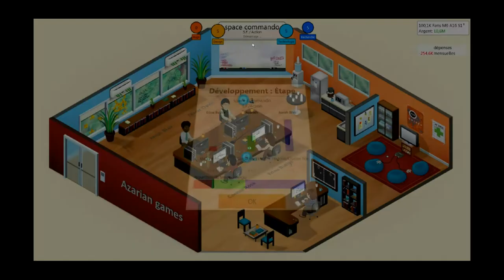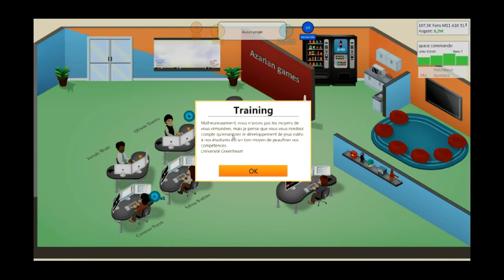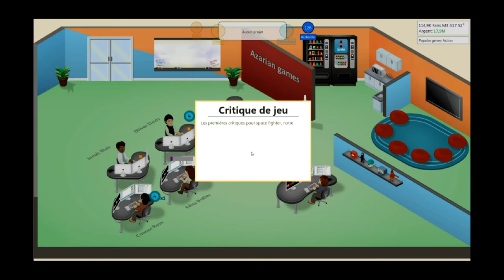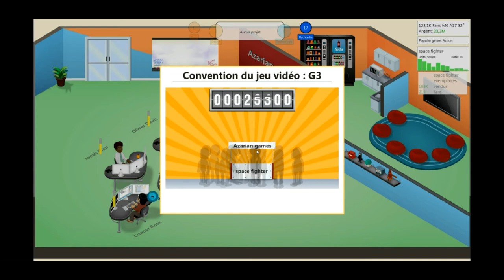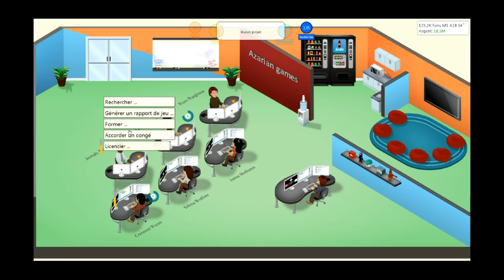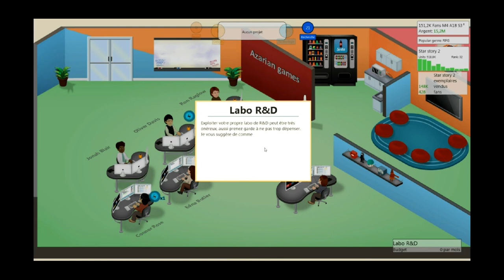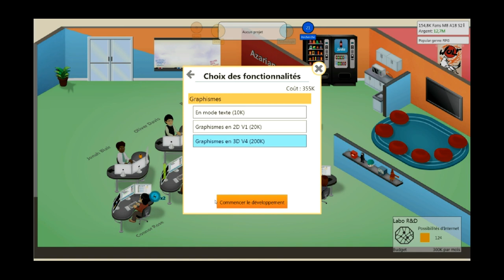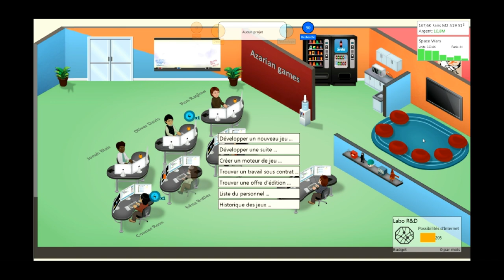Game Dev tycoon - Ep.7 FR - Merci Doc !